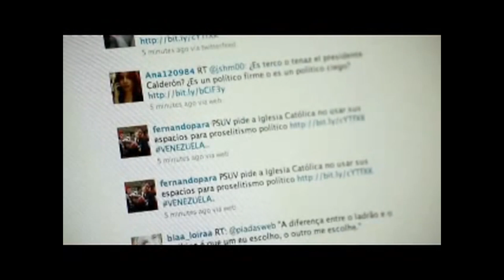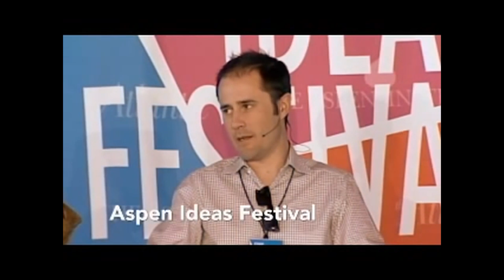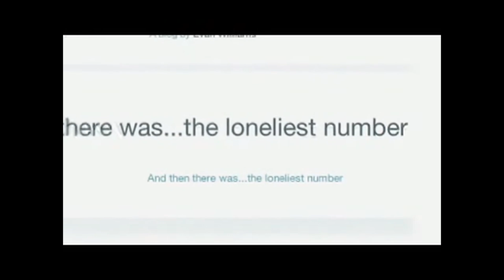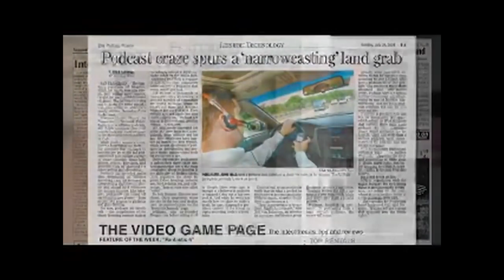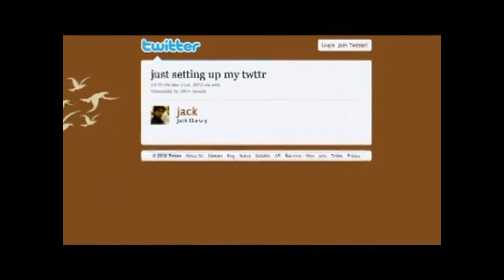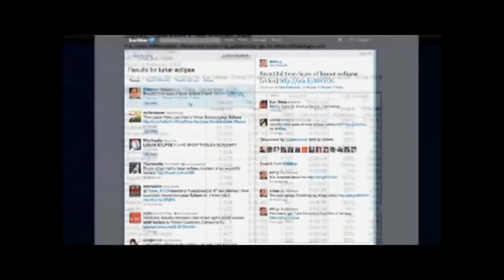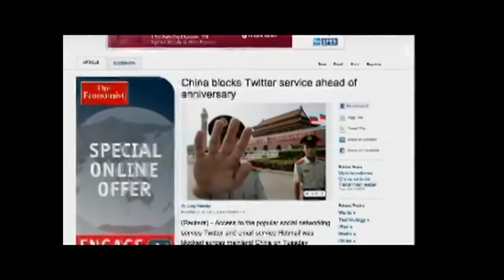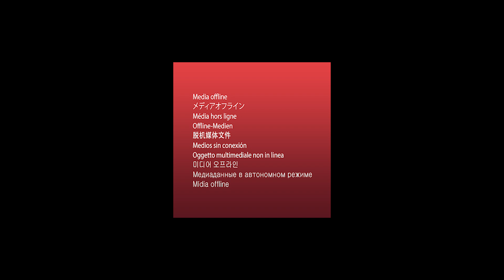twitter | FULL DOCUMENTARY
Jack Patrick Dorsey is an American computer programmer and Internet entrepreneur who is co-founder and CEO of Twitter, and founder and CEO of Square, a mobile payments company